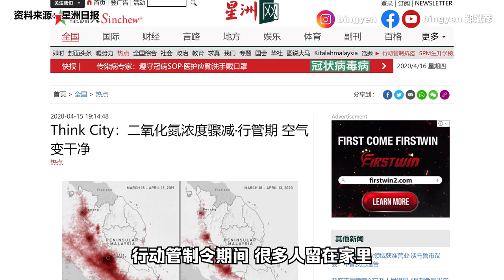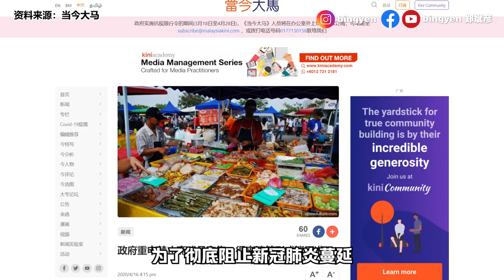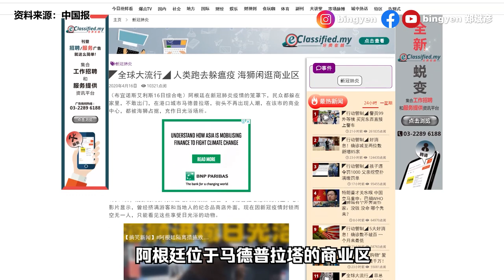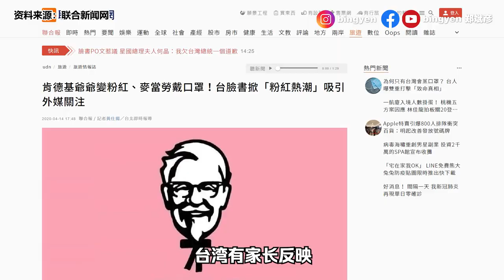【新闻最郑点】4月16日 – 诺希山获评为世界三大杰出抗疫医生 | 台湾脸书掀粉红热潮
粉红色不是女生的专利，我也好想要有粉红色口罩~

1）诺希山获评为世界三大杰出抗疫医生
2）马来西亚空气变清新
3）全面禁止斋戒月市集

【商业资讯】
 日本销量第一薏仁化妆水 健康又保湿！

1）确诊夫妻庆祝50周年金婚
2）海狮闲逛商业区
3）台湾脸书掀粉红热潮